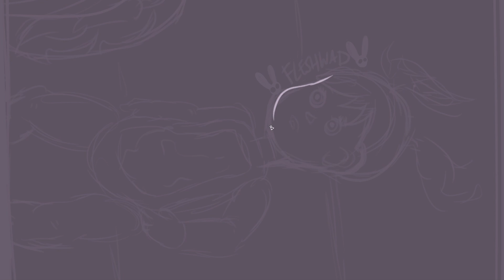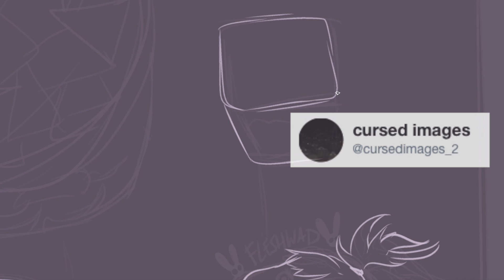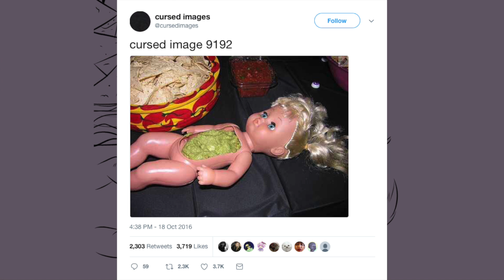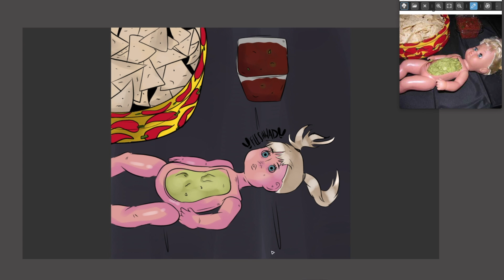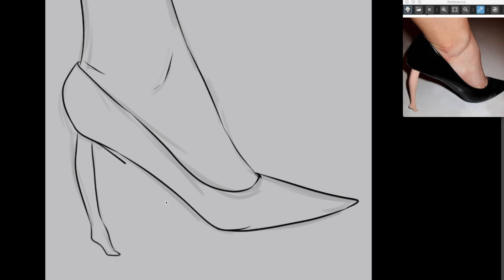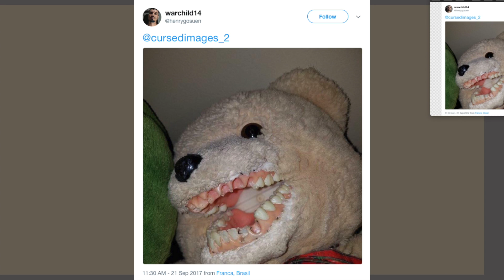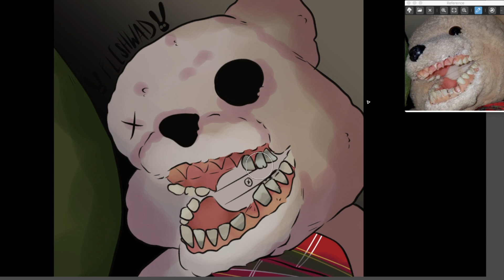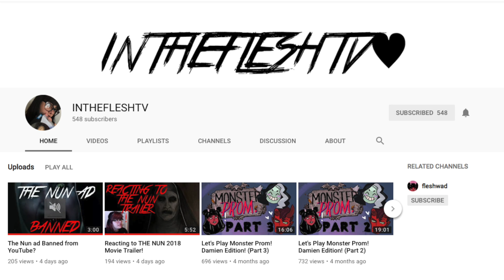Drawing Cursed Images! (Creepy!)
HELLO ART FRIENDS AND HELLO SEPTEMBER!

@/cursedimages on Twitter!

Any and all support is so so much appreciated!

Stalk me!